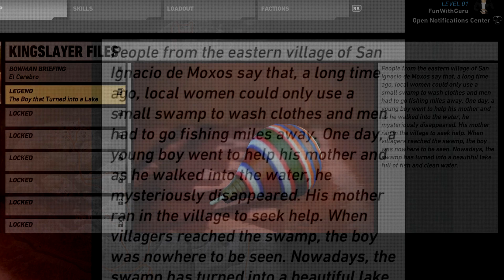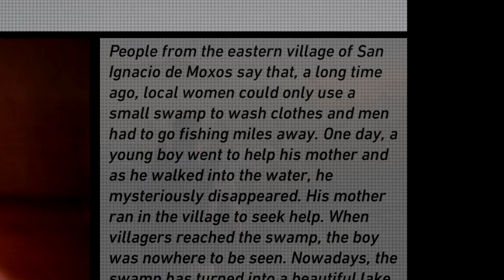FWG - Top Easter Eggs Escalofriantes En Los VideoJuegos (Parte 5)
Feliz Halloween! y que mejor manera de celebrarlo que con un video de LOS EASTER EGGS MÁS ESCALOFRIANTES DE LOS VIDEOJUEGOS PARTE 5!!!
Recuerden que el creador de estos videos de FunWithGuru!

• •SOCIAL• •

• •Equipo Set Up Actual• •

QUE MICRÓFONO USO? - Blue Yeti Pro

EL MISMO MICRÓFONO PERO MÁS BARATO!? - Blue Yeti

MOUSE GAMING -  Logitech G502 Proteus Core

TECLADO - Razer DeathStalker Chroma

HEADSET GAMING - Logitech G633

Mi Enlace Amazon MX: